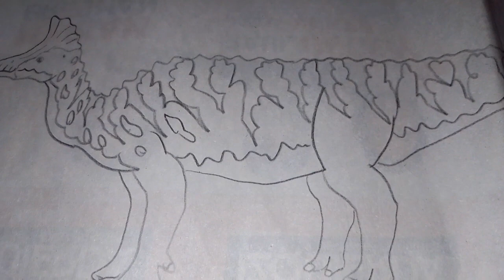Dibujando Olorotitan V2 (está vez 4 patas)